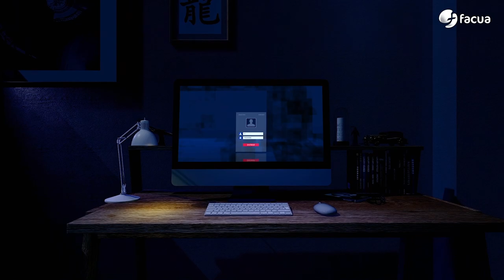En Ocasiones Veo Fraudes #24 | Denunciamos en Consumo irregularidades masivas en facturas de Endesa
00:00 La CNMC dice que si hubiera que investigar penalmente a Naturgy ya la hubiera denunciado ella pero...
02:31 En el último episodio...
03:09 Cargos irregulares en facturas de Endesa Energía y Energía XXI con el concepto "abono calidad".
07:29 FACUA denuncia a cuatro festivales por pedir informes médicos a usuarios con intolerancias o alergias alimentarias.
09:25 El 97% de los consumidores recibe llamadas comerciales no autorizadas pese a que llevan tres meses prohibidas.
12:14 Terror en el supermercado: El 49% de los precios de los alimentos con el IVA rebajado ha subido pese a que la ley prohíbe aumentar márgenes.
15:15 El diputado y exalcalde de Valladolid Óscar Puente, reticente con el pódcast 'En ocasiones veo fraudes'.
16:05 Te ayudamos: No existe normativa estatal que regule de forma específica los derechos de los usuarios de VTC.
19:08 Te puede pasar a ti: Reale cobró durante ocho años un seguro de hogar a un usuario que solo había solicitado presupuesto a una correduría.
21:30 Despedida
22:07 La llamada al mánager Sergio Pazos.

En el editorial, Rubén Sánchez cuenta cómo la Comisión Nacional de los Mercados y la Competencia se opone a que se investigue penalmente a Naturgy por un fraude sancionado el pasado agosto con el argumento de que si hubiera delito ya la hubiera denunciado ella, cuando no lo hizo con Iberdrola, que será juzgada en octubre.

Las tres noticias de actualidad del programa: irregularidades masivas en facturas del grupo Endesa, denunciamos a cuatro festivales por exigir informes médicos a consumidores con intolerancias o alergias alimentarias y el 97% de los usuarios sigue recibiendo llamadas comerciales no autorizadas a tres meses de su prohibición.

En Terror en el supermercado, David Ávila da detalles acerca del último seguimiento de los precios con el IVA rebajado que ha hecho por FACUA en grandes cadenas de supermercados.

En nuestra sección Te puede pasar a ti, damos a conocer la historia de un socio de FACUA a la que Reale cobró durante ocho años un seguro del que únicamente había pedido presupuesto a una correduría.

En Te ayudamos, Keka Sánchez te explica las diferencias entre la regulación de los derechos de los usuarios del taxi y de las VTC.